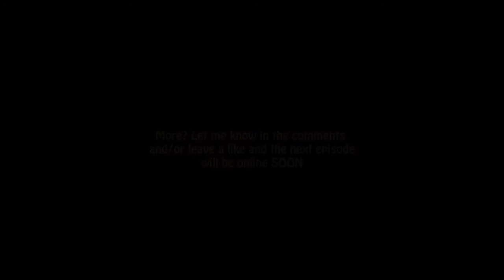The Walking Dead Season 2 - PC Walkthrough Part 1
Ok so this is something new for us, never uploaded anything except Call of Duty
(oops, 1 clip of GTA V)

So it's up to you guys if you also like something new on this channel,
COD will still be uploaded, but maybe it's time for some extra stuff too right?

anyways, let me know what you guys think.

Greets,
Fringe Gaming